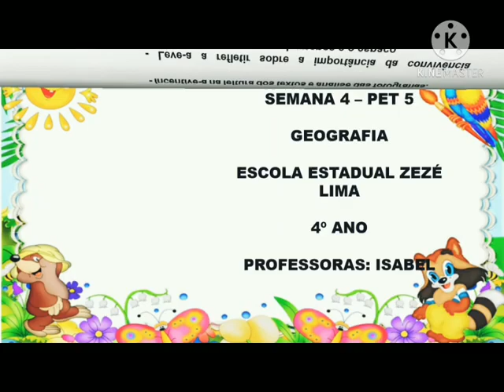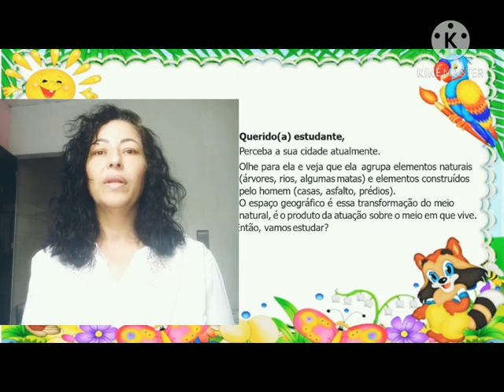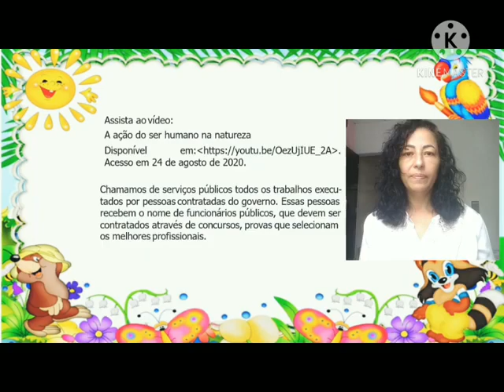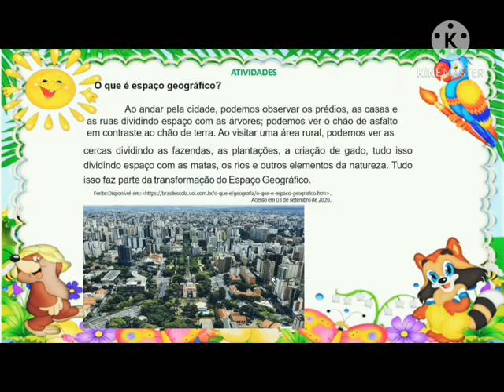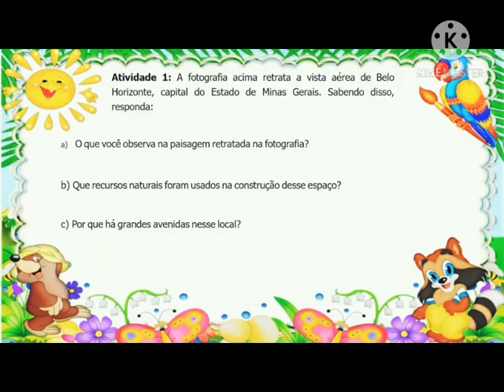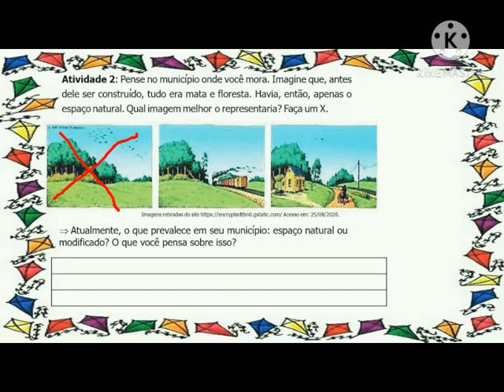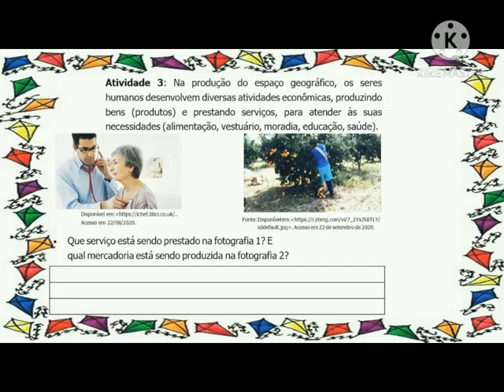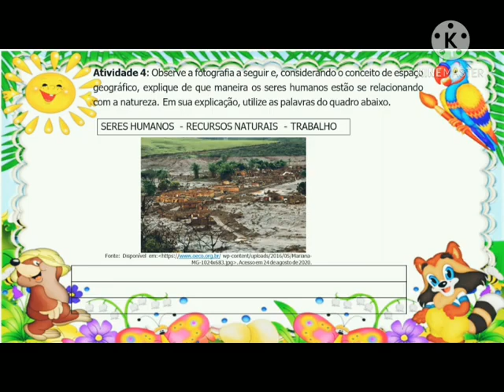PET Volume V Semana 4 - 4° ANO Ensino Fundamental Geografia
Plano de Estudos Tutorados: Fontes de energia – usos e produção.
Com Maria Isabel de Souza Lima, professora na Escola Estadual Zezé Lima, da cidade de Itaúna/MG.